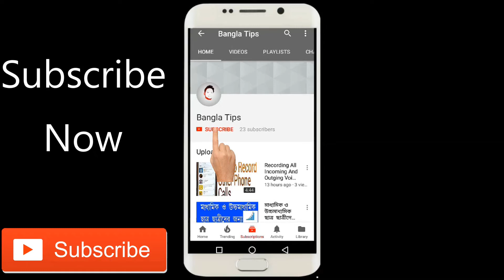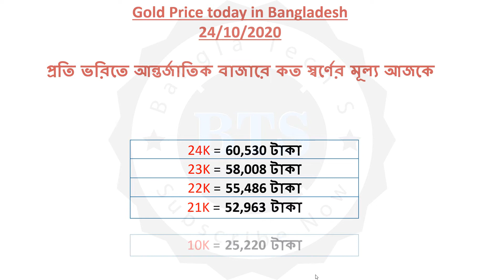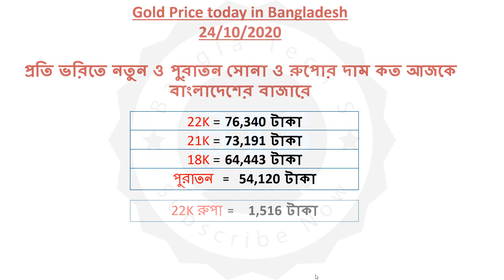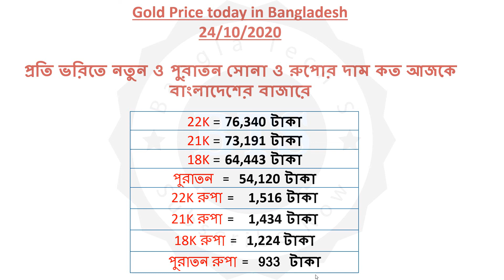Today Gold Price In Kolkata || Today Gold Price In Bangladesh || Ajke sonar Dam Koto